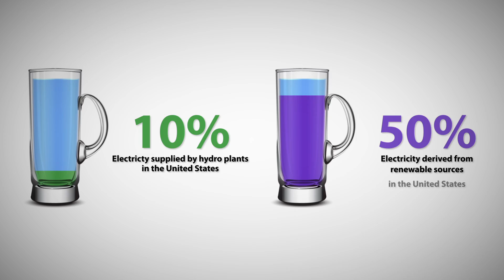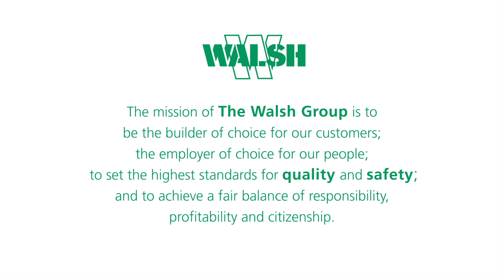Walsh Hydroelectric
The Walsh Group has consistently been an industry leader in the performance of general contracting, construction management, and design-build  projects. Recently, the firm was named the second largest U.S. Hydroplant Builder by Engineering News-Record. Success on these technically complex hydroplants is made possible by a combination of self-performance capabilities and proven project management skills. The Walsh Group can self-perform excavation, site utilities, piling, concrete, carpentry, mechanical piping, and the installation of pumping, mechanical, electrical, and plumbing equipment; the firm also has extensive experience coordinating with the best manufacturers and mechanical and electrical engineering firms in the industry to fulfill intricate technical MEP requirements where necessary.